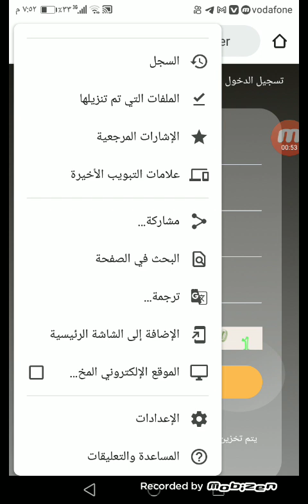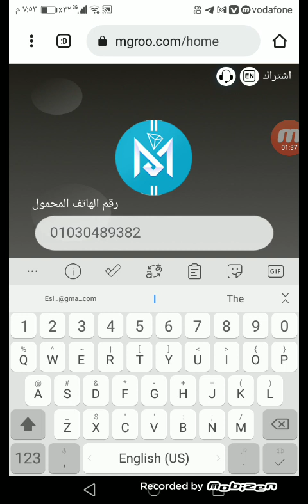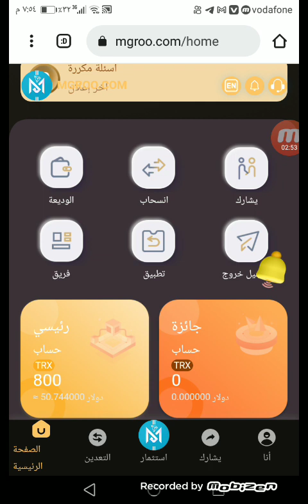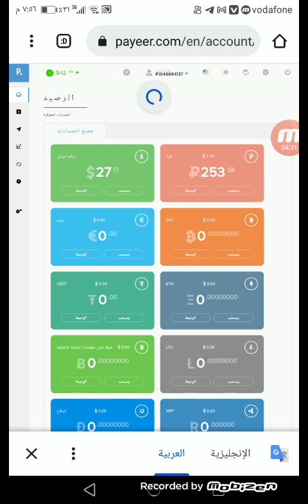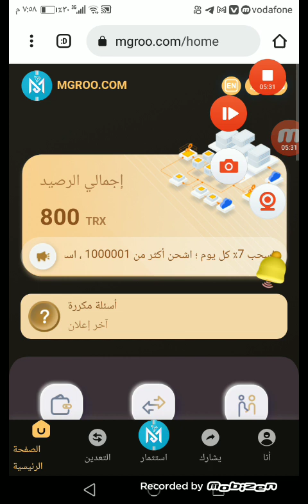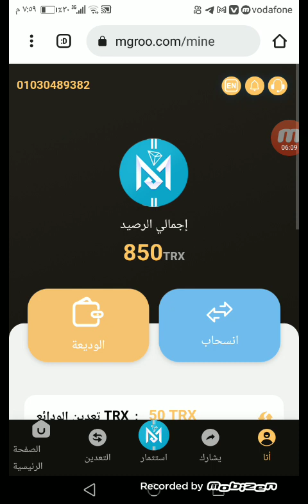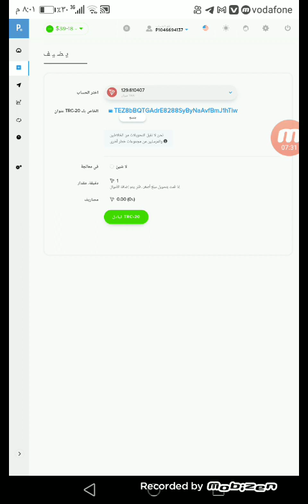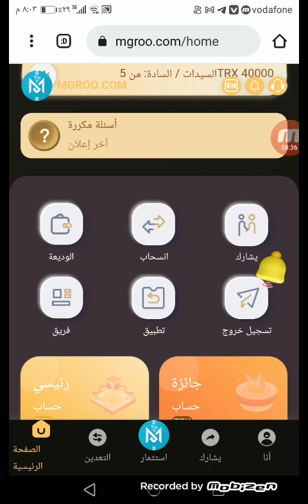اربح 800 ترون افضل موقع تعدين واستثمار عمله الترون MOGROO.COM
افضل موقع استثمار الترون
اربح فورا 800 TRX
التسجيل في الموقع

MGROO.COM investment website, register to send TRX, daily profit of 4-10%, the first choice for investment in 2022